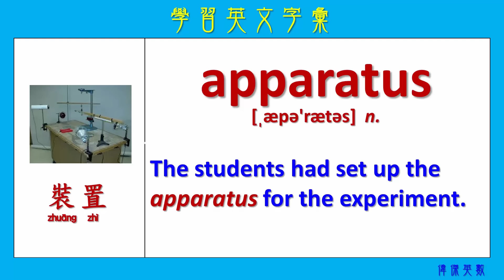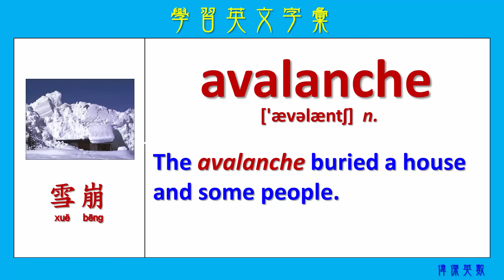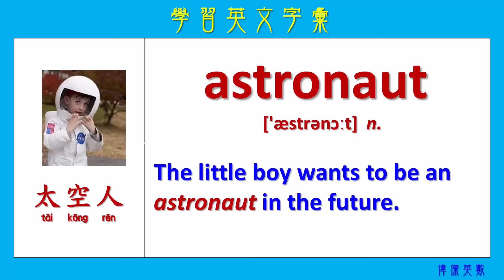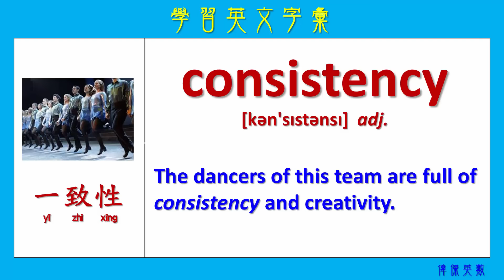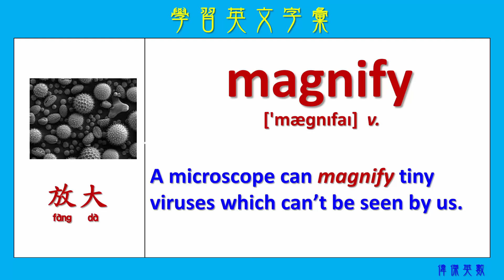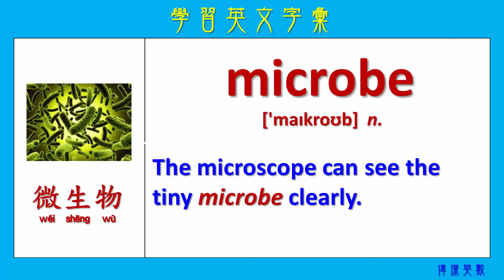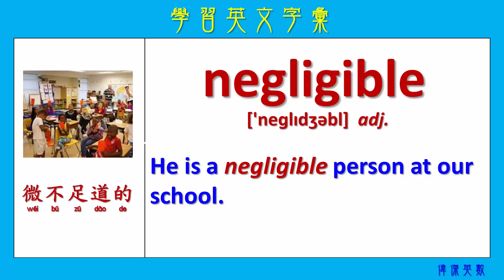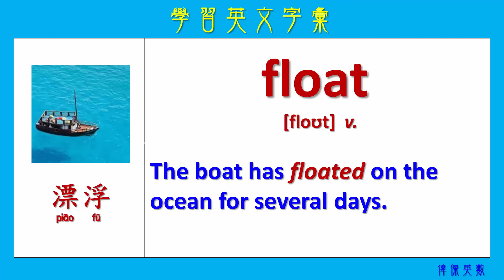ABC英文 學習英文字彙100 (Expand your English words 100)